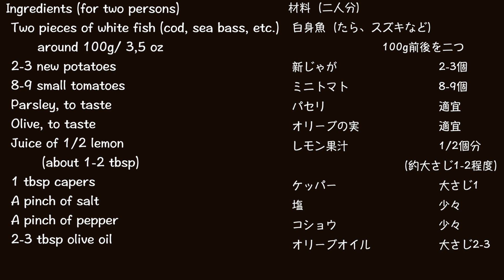食欲のない暑い夏でもこれなら食べられます【白身魚と新じゃがのレモンサマーソテー】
これなら蒸し蒸しと暑い時でも美味しく食べられます！
塩分はかなり抑えているので、お好みで召し上がる時に塩分を追加してください。

材料（二人分）
 白身魚（たら、スズキなど）100g前後を二つ
 新じゃが　　　　　　　　　2-3個
 ミニトマト　　　　　　　　8-9個
 パセリ　　　　　　　　　　適宜
 オリーブの実　　　　　　　適宜
 レモン果汁　　　　　　　　1/2個分(約大さじ1-2程度）
 ケッパー　　　　　　　　　大さじ1
 塩　　　　　　　　　　　　少々